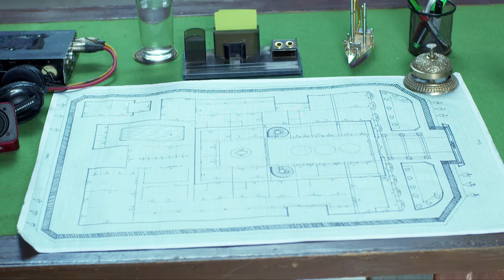STAR VEZHAMBAL 294 TD 03 07 18